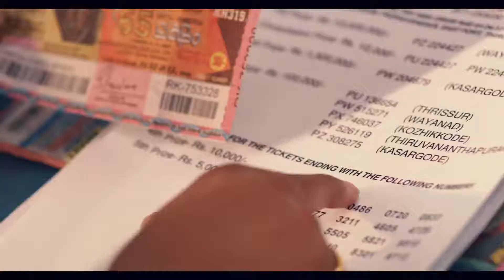GDS Triveni Malayalam